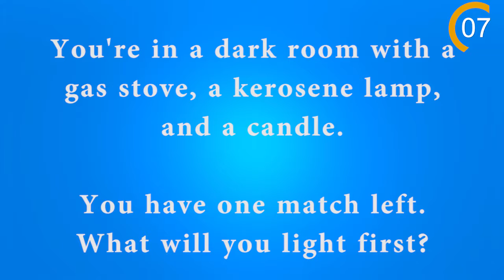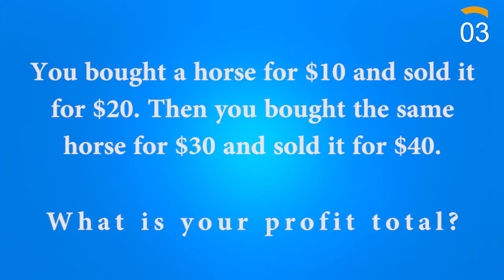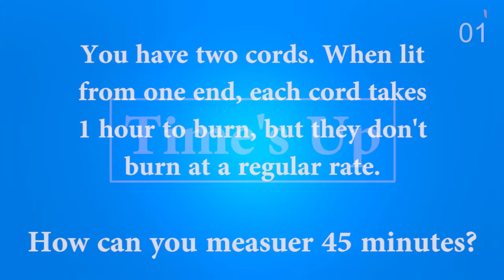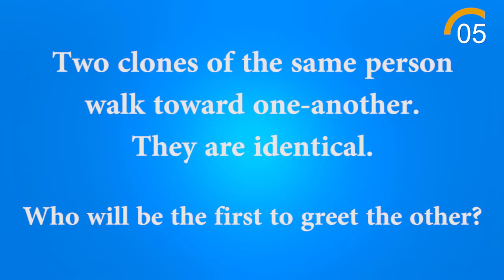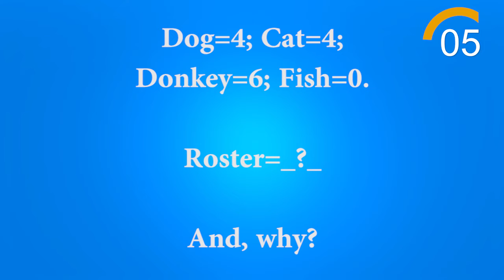Can You Answer These 9 Riddles Without Making A Mistake